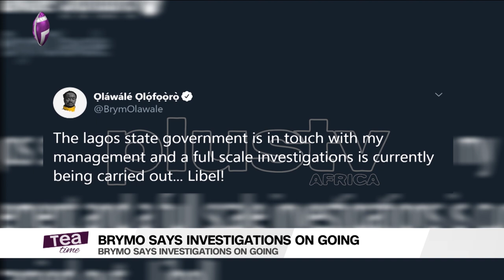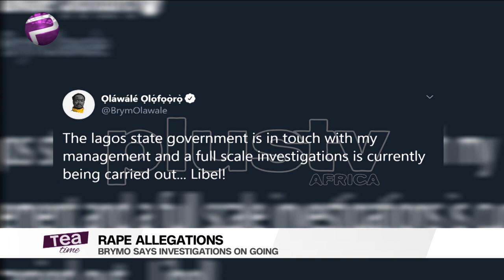Brymo Reacts To Rape Allegations